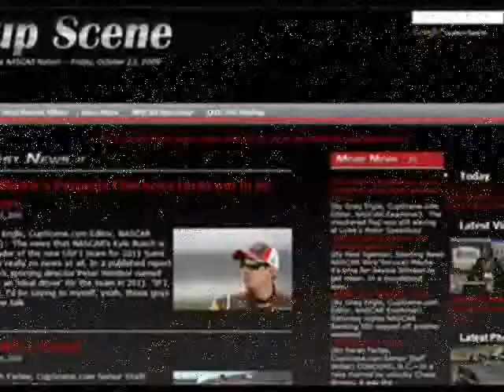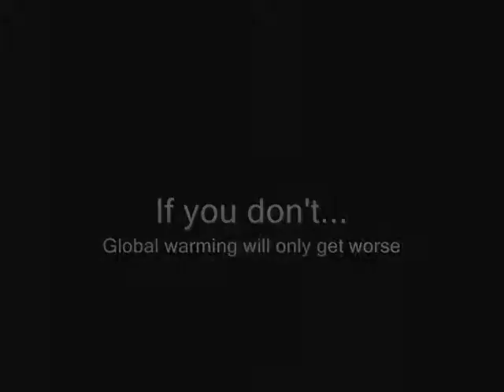Kevin Harvick NASCAR Sprint Cup Series prerace news conference at Dover part 1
Kevin Harvick NASCAR Sprint Cup Series prerace news conference at Dover International Speedway on May 13, 2011 part 1